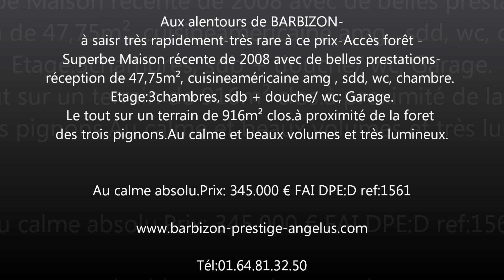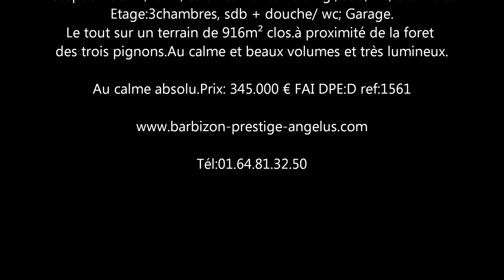maison a vendre 77630 barbizon agence angelus youtube ref 1561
Aux alentours de BARBIZON-
à saisr très rapidement-très rare à ce prix-Accès forêt -
Superbe Maison récente de 2008 avec de belles prestations-
réception de 47,75m², cuisineaméricaine amg , sdd, wc, chambre.
Etage:3chambres, sdb + douche/ wc; Garage.
Le tout sur un terrain de 916m² clos.à proximité de la foret
des trois pignons.Au calme et beaux volumes et très lumineux.

Au calme absolu.Prix: 345.000 € FAI DPE:D ref:1561

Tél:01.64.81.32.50